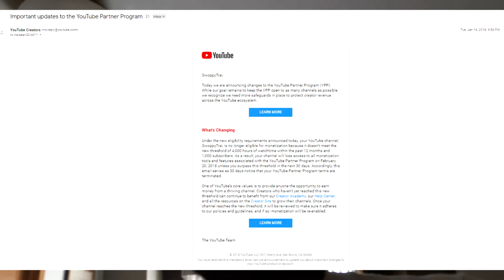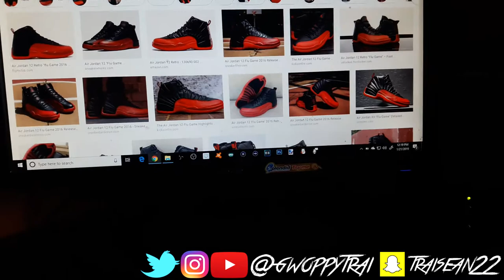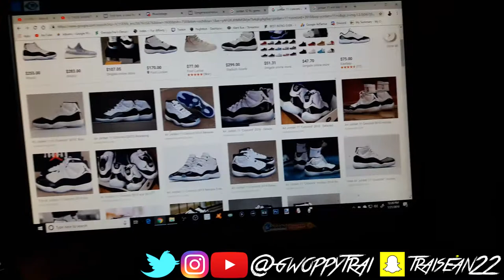Turning 18 Tomorrow/Updated Closet Tour (VLOG)